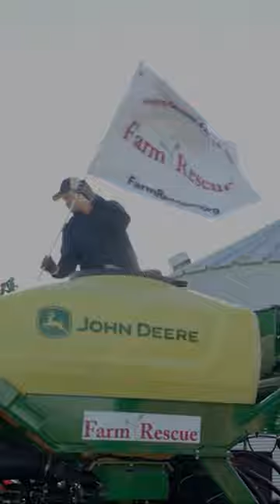1000 Farms Rescued | John Deere